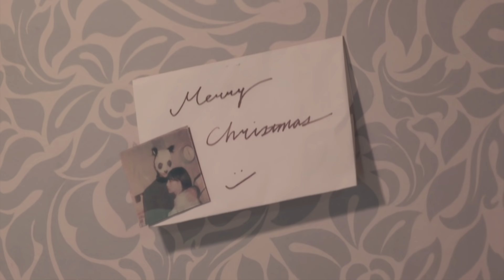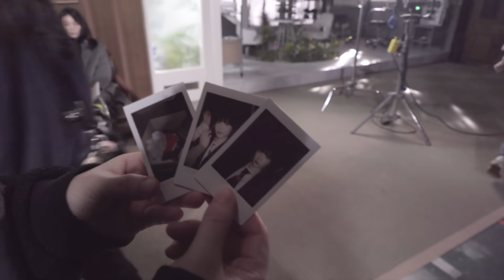‘What Do I Call You’ MV Behind | 태연 TAEYEON